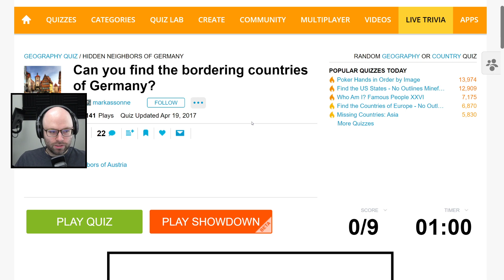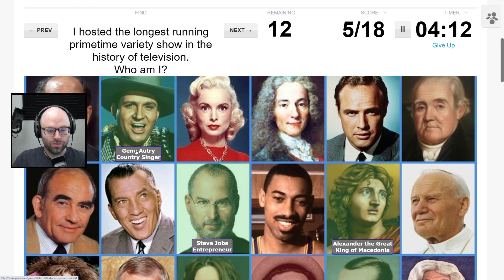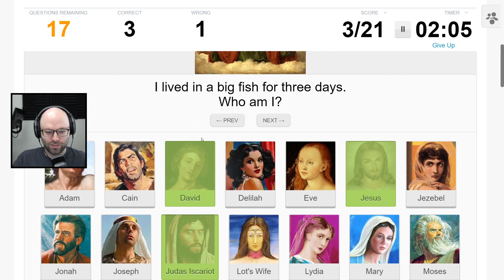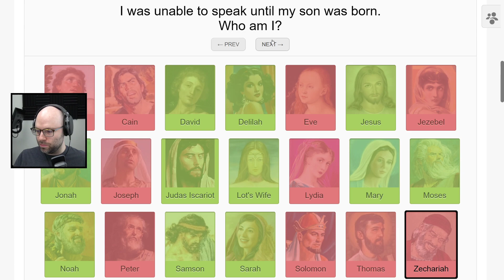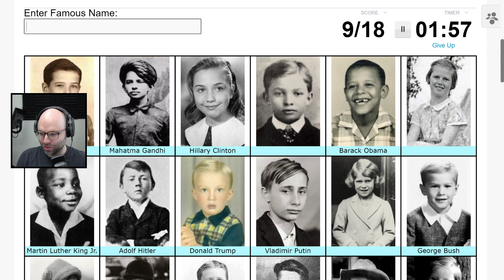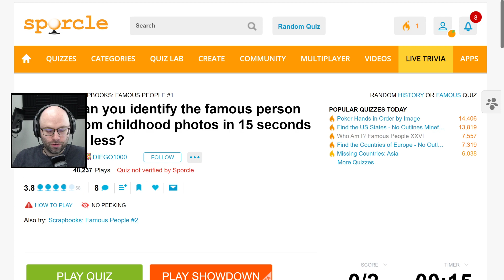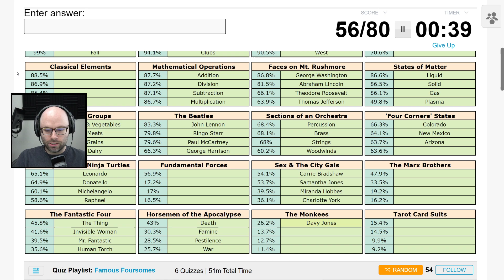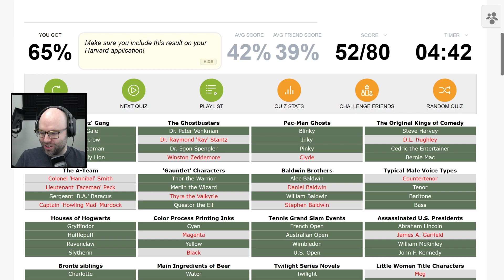NA education confirmed (Sporcle)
This was taken from my stream on November 24th, 2021! Catch me live every day but Saturday

The time has come for trivia training yet again -- let's flex our movie knowledge and get bodied by my unawareness of the locations of corporate headquarters in the US.